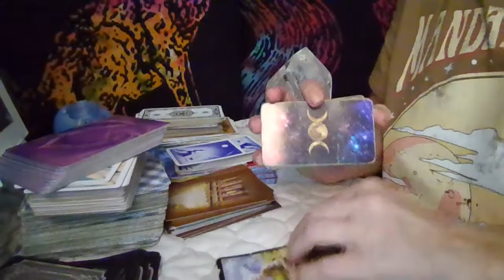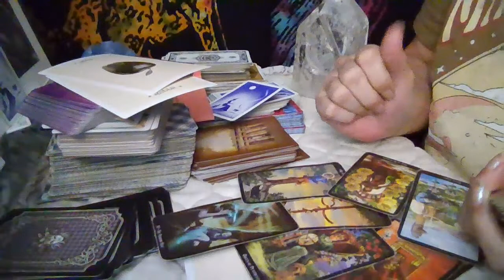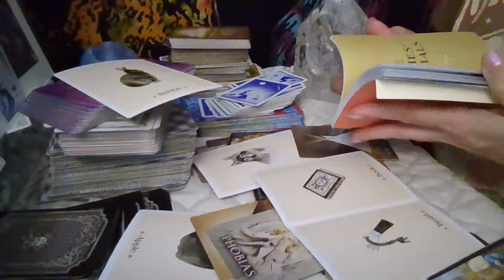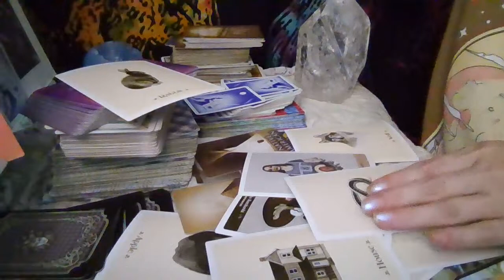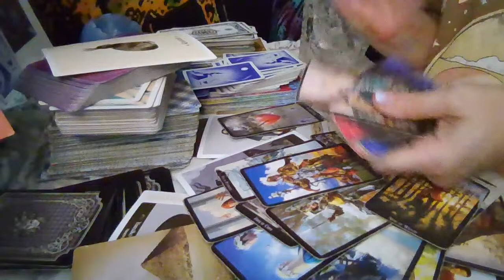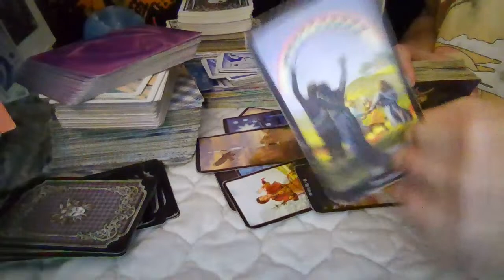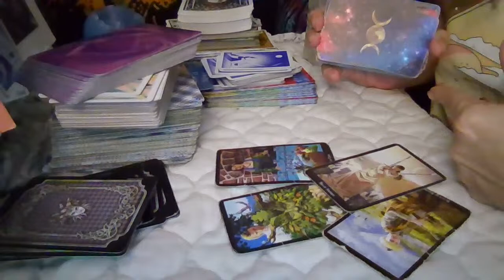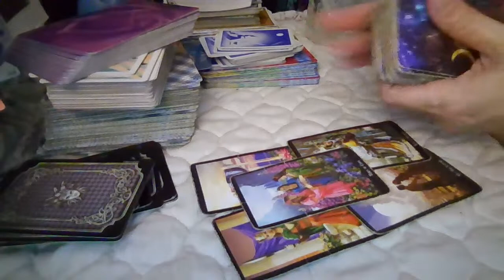Magic Meda Tarot & More - random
Greetings!

White Rabbit Studios is presenting free Tarot & More...No Personal Readings at this time. If you have any questions or issues. Typically, I will respond within 24hrs., English language responses, by email. Thank you for your support and for participating in the continued growth of this channel and allowing me to provide intuitive guidance from spirit. I do not answer questions regarding health or legal issues. Must be 18 years old or greater. Thanks!
Love, MagicMeda.